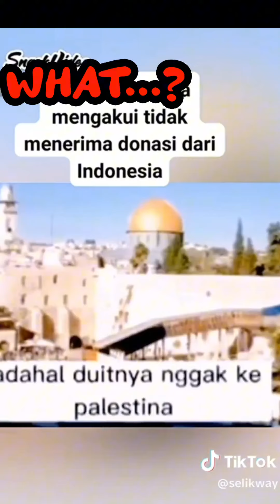Bo abbooo taiyehhh ... Gusteh Yesus Abherkadin sadejeh enggi 🙏😍Isranesia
Shalom tretan sodara di dalam Tuhan Yesus, Diana Maduresse atau dengan nama lengkap Luluk Lismardiana adalah wanita berasal dari Sampang - Madura
( suku Madura)
sebagai seorang Lahir baru ,Tuhan panggil dan Tuhan pakai untuk penginjilan dan pelayanan di Kalimantan barat.
pertobatan langsung dari Tuhan Yesus dan tanpa adanya penginjilan dari seorang pendeta atau siapapun tapi langsung dari Tuhan Yesus melalui mukjizat kesembuhan.
Dengan kesabaran dan ketekunan serta hanya mengandalkan Tuhan Yesus saja menjalani penginjilan,membangun tempat ibadah dan membantu anak yang mau sekolah Alkitab atau sekolah Teologi .

✓ Saluran berkat untuk pelayanan penginjilan yang dilakukan saya, ibu Diana dan Team  bisa di kirim ke :
 an.Luluk Lismardiana

✓Saluran berkat dari anda untuk pembangunan gereja  bisa melalui
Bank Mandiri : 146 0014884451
an.Luluk Lismardiana

✓Saluran berkat untuk pendidikan anak berprestasi dan membantu para "Lahir Baru" untuk sekolah Alkitab/sekolah Teologi
an.Luluk Lismardiana